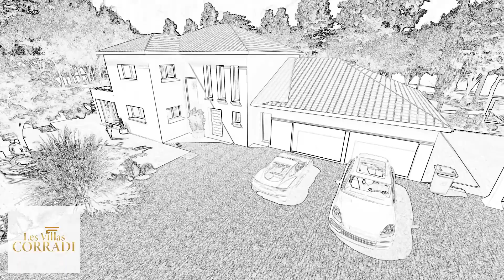Une nouvelle Villa démarre sur le Grand Nancy